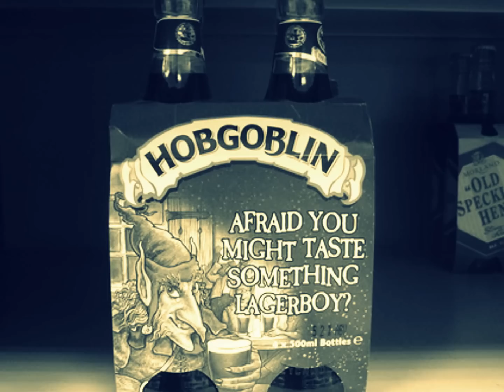Osmium Guillotine - Hobgoblin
Osmium Guillotine - Hobgoblin - Track 3 from the EP "Subhuman"

An ode to the legendary ruby ale. (Turn on 'annotations' to see lyrics)